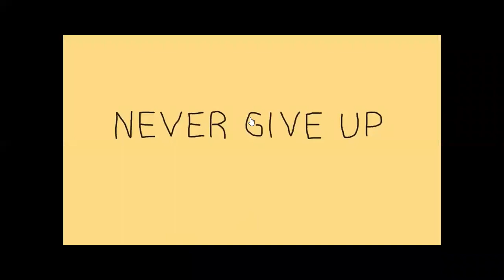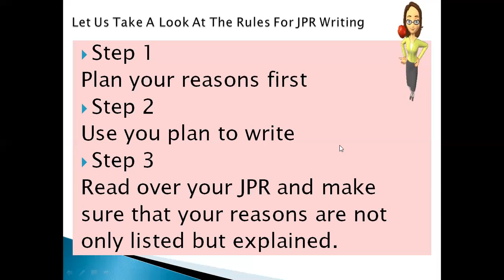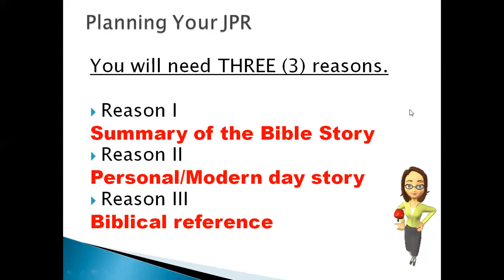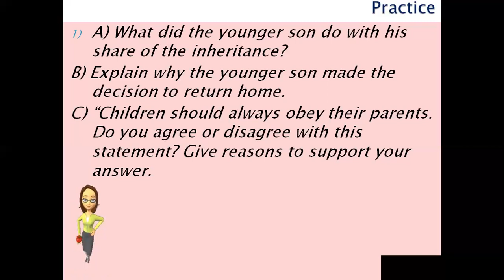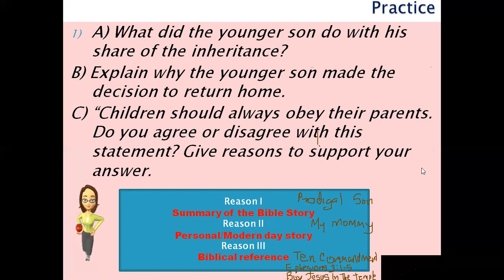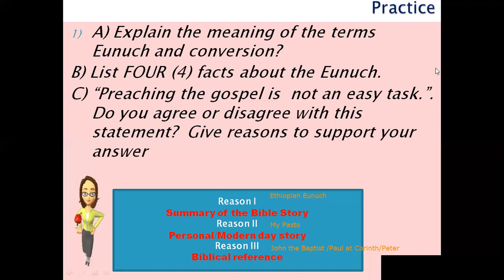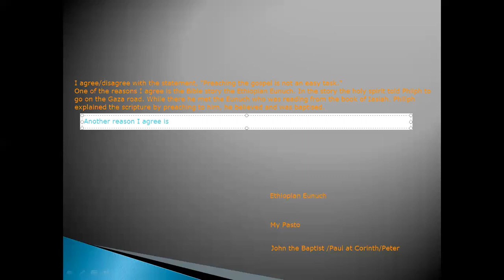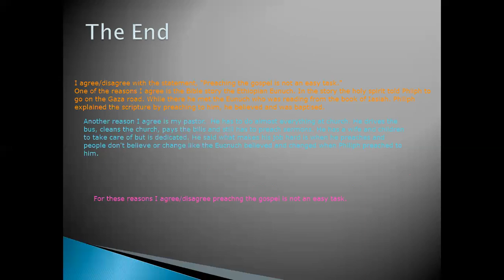JPR Workshop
PowerPoint Slide on how to plan and write a JPR